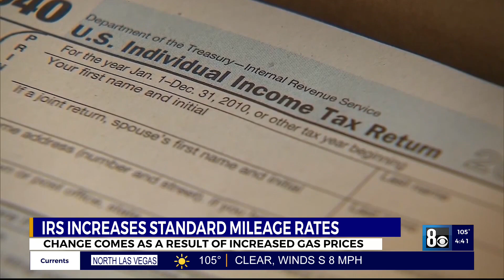IRS announces 4 cent increase in optional mileage rates